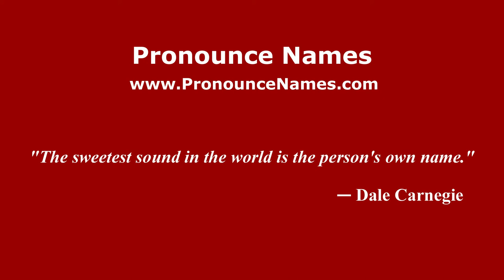How to pronounce Matías Villavicencio (Spanish/Argentina) - PronounceNames.com